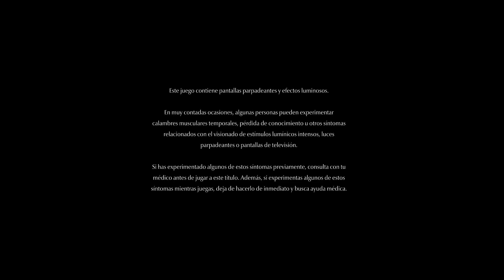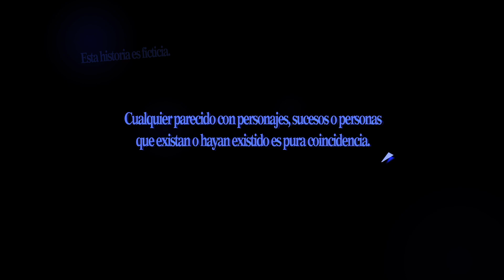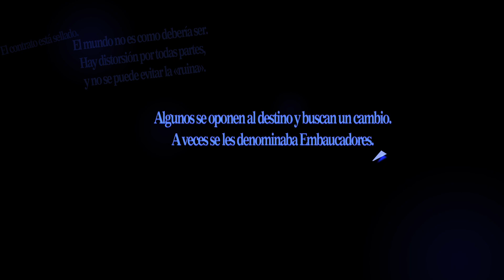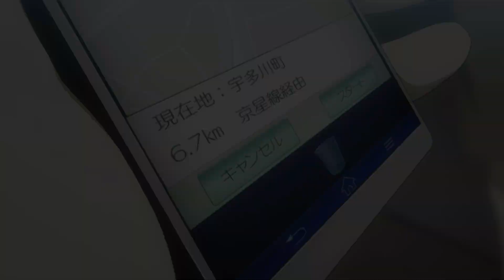Persona 5 Royal PS4/PS5 Gameplay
Persona 5 Royal es un videojuego de rol que se trata de una versión mejorada y ampliada de Persona 5, el exitoso juego de Atlus que nos lleva a la Tokio actual para vivir una doble vida como estudiante y ladrón fantasma. El juego está desarrollado por Atlus y publicado por Koch Media para PS4 y PS5

La jugabilidad de Persona 5 Royal se basa en controlar a un joven protagonista que debe equilibrar su vida cotidiana con sus incursiones en el Metaverso, un mundo paralelo donde se manifiestan los deseos distorsionados de las personas. Combina fases de simulación social, donde podemos interactuar con nuestros amigos, estudiar, trabajar y divertirnos, con fases de exploración y combate, donde usamos un sistema de turnos basado en las Personas, unas poderosas manifestaciones de nuestro interior. También cuenta con una historia épica y emotiva, que se desarrolla a través de misiones principales y secundarias